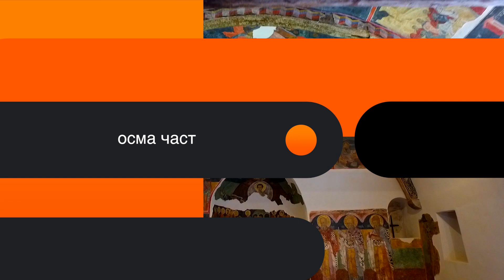Първо българско царство част 8. Хан Аспарух. Археология в Плиска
Българска история